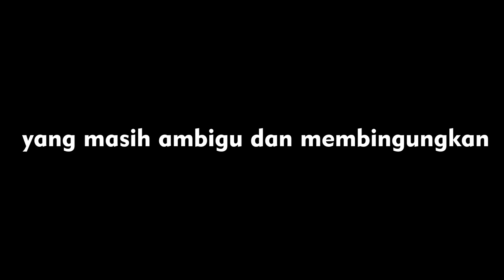PENJELASAN POST CREDIT SCENE BLUE BEETLE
Film DC Blue Beetle sudha rilis dibioskop. Punya 2 Credit Scene, Blue Beetle mendapatkan komentar positif setelah penayangannya. Simak Penjelasan Post Credit Scene Blue Beetle ini..